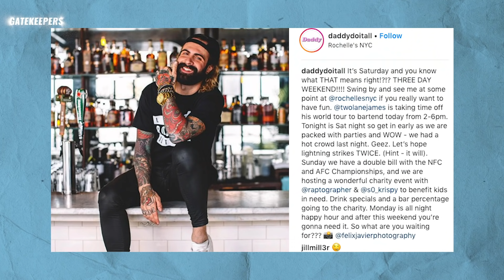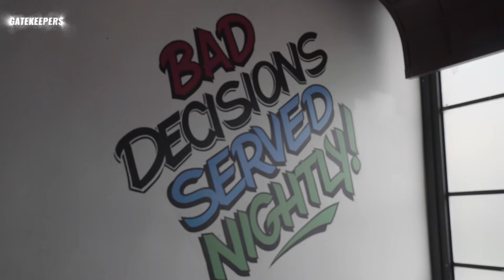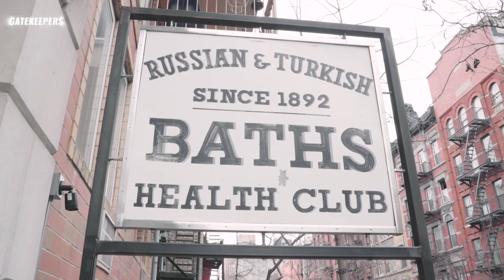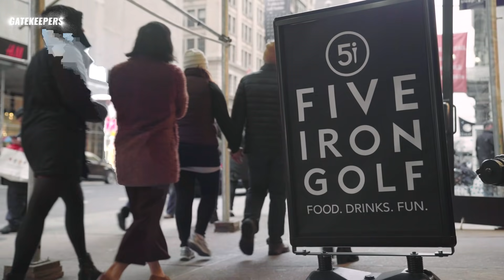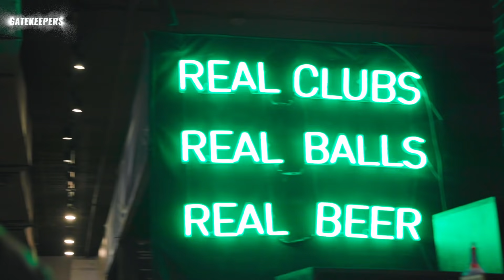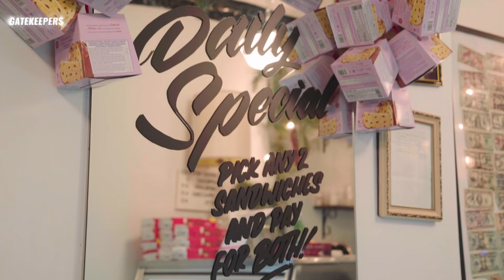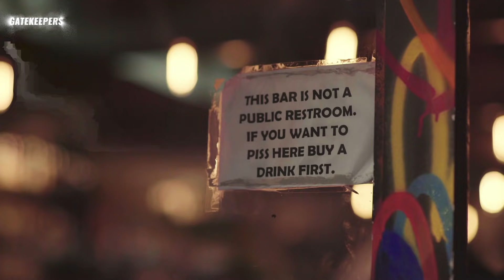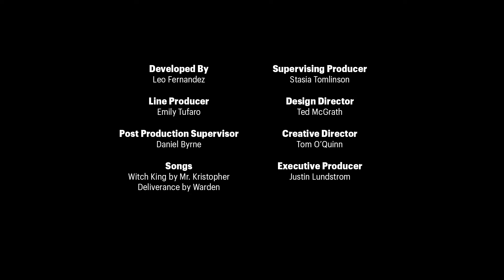The Ultimate Local’s Guide to New York City || Gatekeepers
Last stop of the season: The Big Apple with hospitality veteran, Brett David. Whether it's dropping into a burlesque show, chowing down on some late night food spots (pizza is a must), or even "hitting the links" of some golf simulation, Justin and Brett explore just some of the endless amount of possibilities in the city that never sleeps.

In every city there’s someone who’s connected, who knows where to go on a slow Monday night and can get a table anywhere they want on a Friday - in every city there’s a Gatekeeper. In this Thrillist travel show, we’re sending our host across the country to meet up with these Gatekeepers and experience first hand everything you should make sure to do/eat/drink, one city at a time.

Credits:

Host
Justin Lizama

Gatekeeper
Brett David

Showrunner
Tyler Gildin

Associate Producer
Mia Faske

Thom McKenna

Camera Operator
Corey Stein

Production Audio
JM Zervoulei, Scott Lavare

Editor
Morgan Dopp

Post Audio
Richard Hamilton

Animator
Megan Chong

Production Manager
Roshanna Charner

Production Assistants
Trask Grant, Dane Hunter,
Chanel Baker

Developed By
Leo Fernandez

Line Producer
Emily Tufaro

Daniel Byrne

Supervising Producer
Stasia Tomlinson

Design Director
Ted McGrath

Creative Director
Tom O’Quinn

Executive Producer
Justin Lundstrom

Songs
Witch King by Mr. Kristopher
Deliverance by Warden